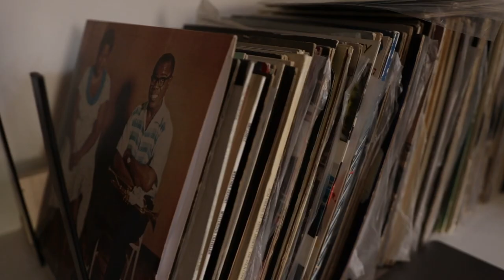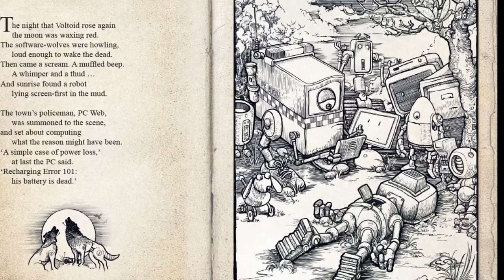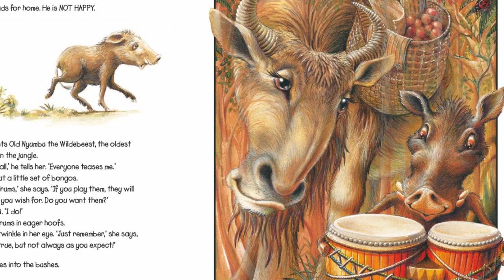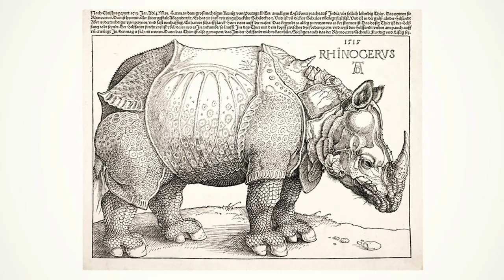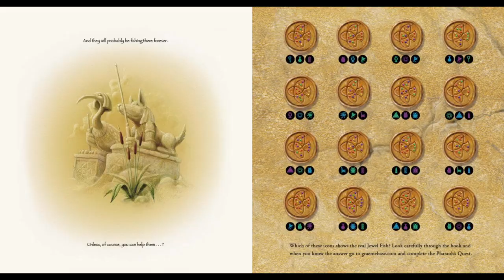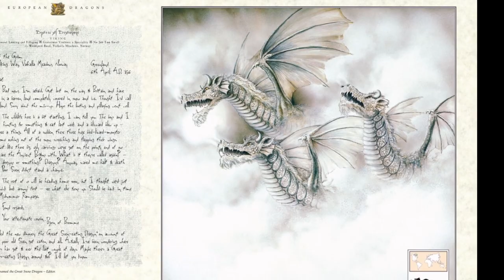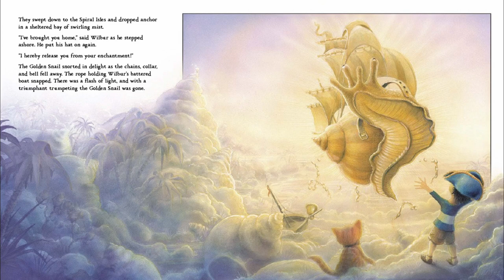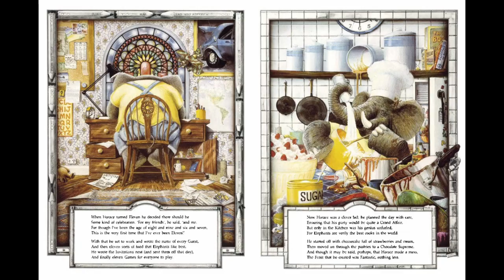Artists Studio Series E6 - Graeme Base - LCI Melbourne